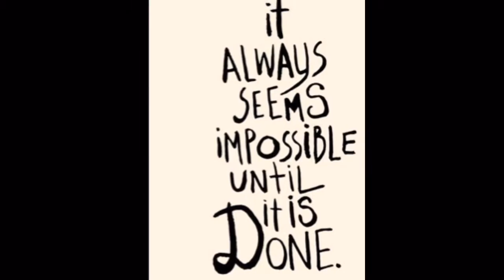My Videolicious Video